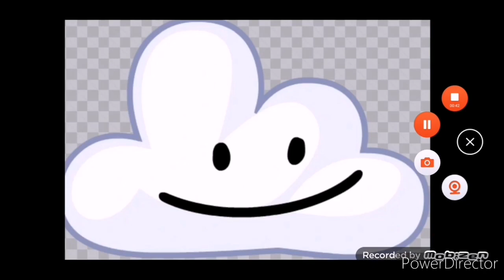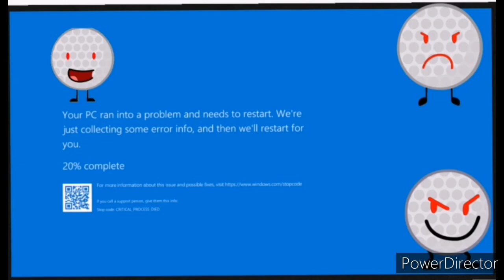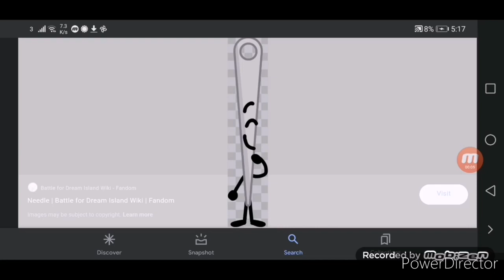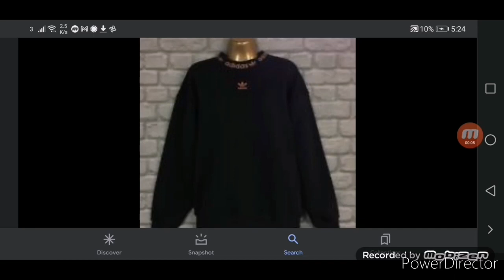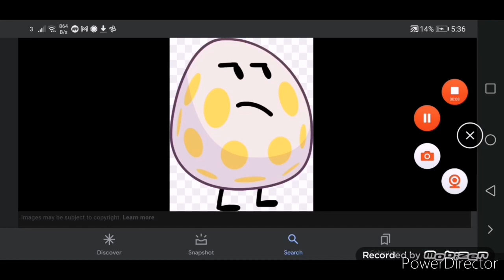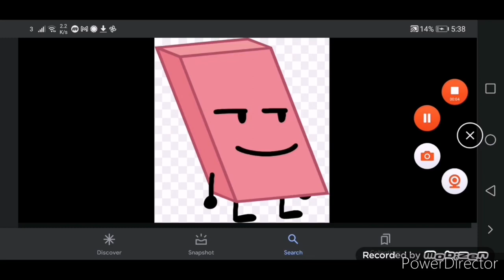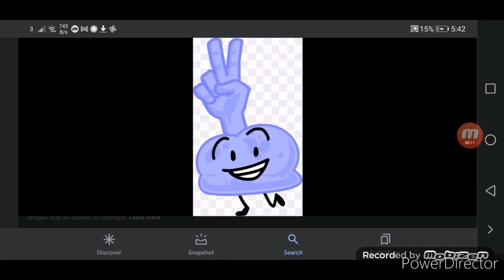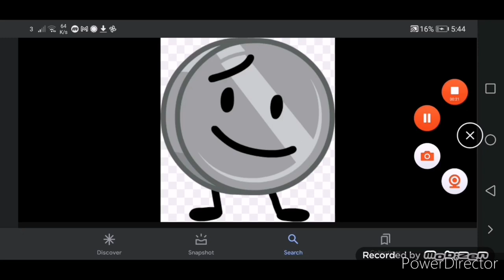TPOT Adidas Show Episode 1 Answer The Questions Or ELSE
22/2/22 Originally Made Dec 3 2021